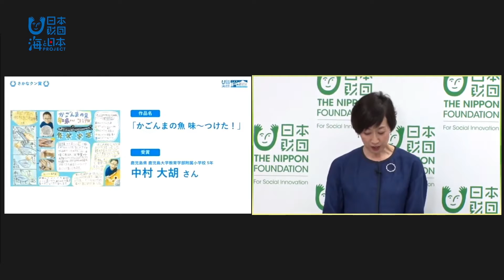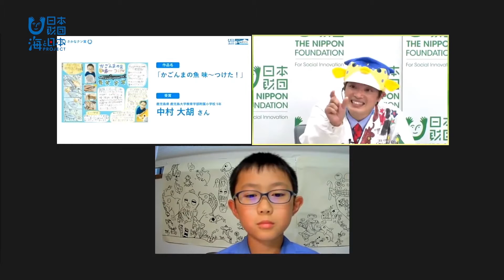【小さかなクンコンクール】全国規模で魚や海にまつわる自由研究を大募集！ 日本財団 海と日本PROJECT in 東京 2020 #19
「海の環境」や「魚」について自分で調べた作品を競う、小さかなクンコンクールが開催されました！
さかなクンを審査員に、全国の子どもたちが時間をかけて作った研究成果が報告され最優秀賞が決定されました。

・会社名
・部署名
・お名前